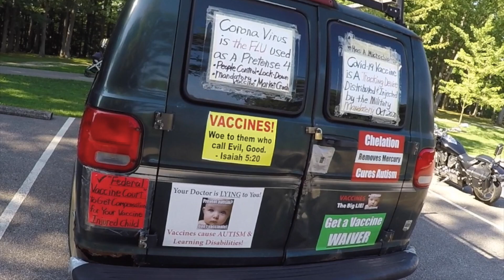VTX1800 Motovlog: A good deed and a sneak preview of what's to come.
sneak peek into the upcoming video. undoubtedly the most challenging edit yet. A learning experience to say the least. keep an eye open for this !